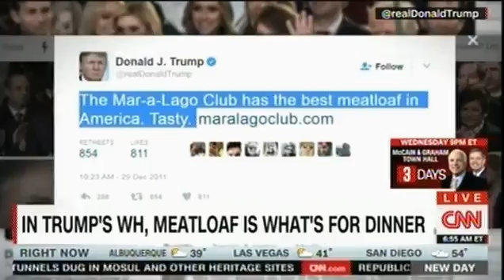Presidential Meatloaf Jeanne Moos